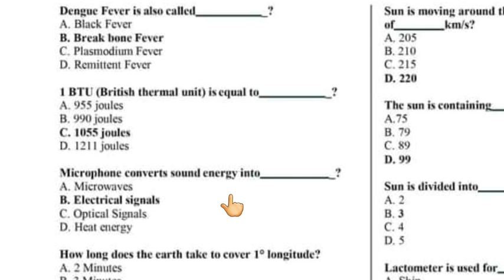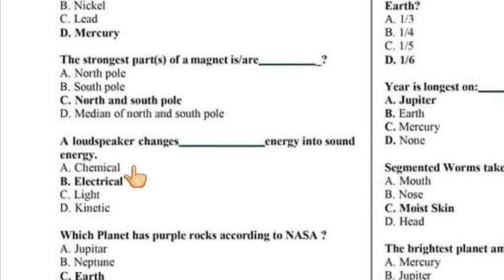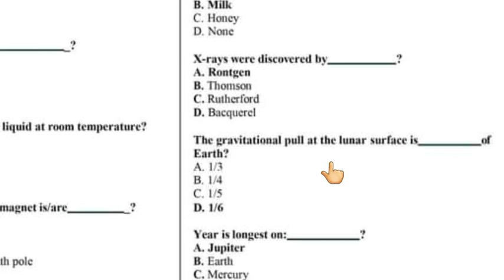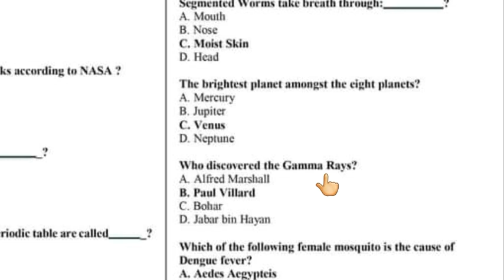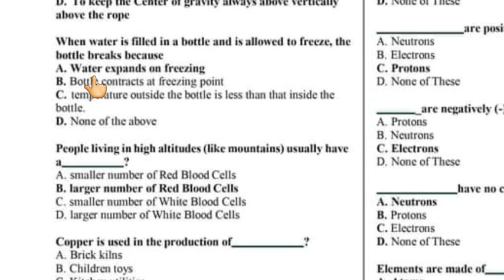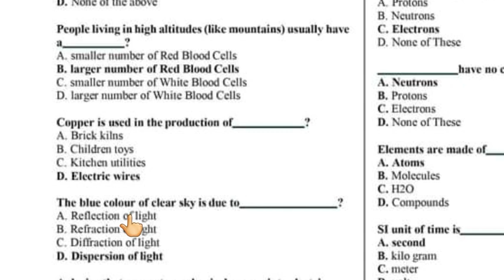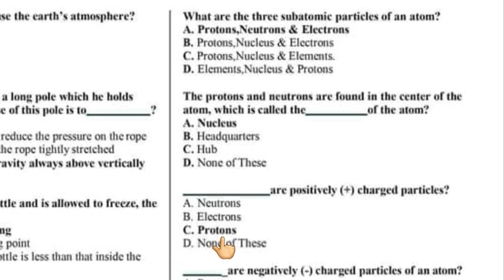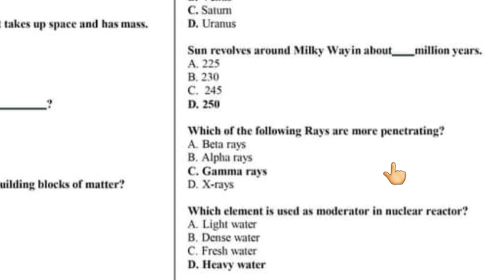General Science Mcqs Part 02 for PST JEST teachers | Sindh teaching jobs preparation | Jobs World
General Science Mcqs for PST JEST teachers | PST JEST | Sindh teaching jobs preparation | Jobs World